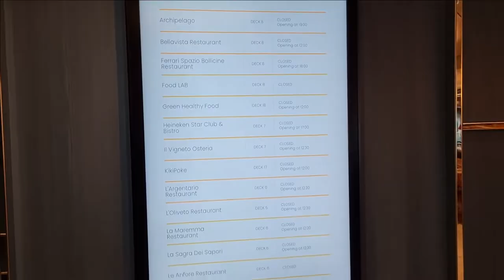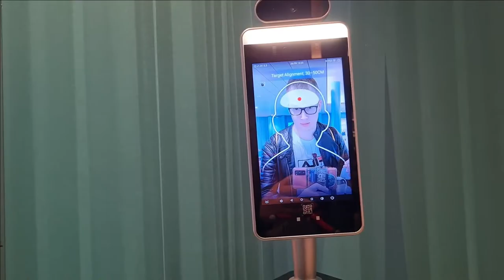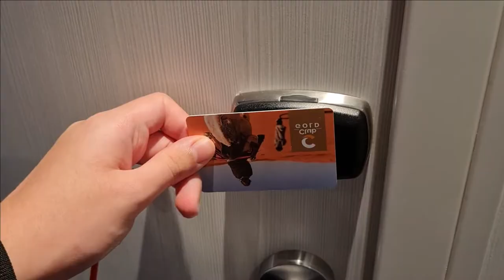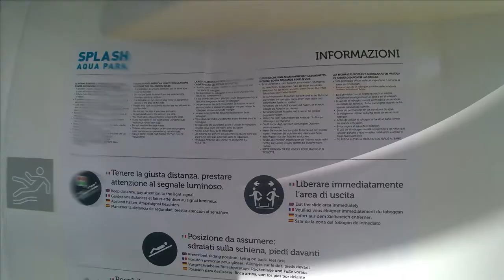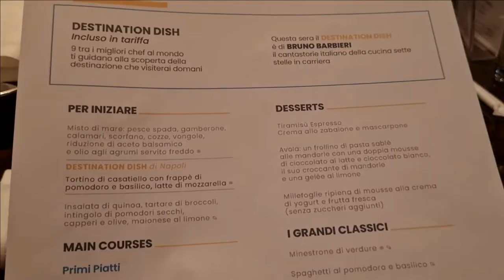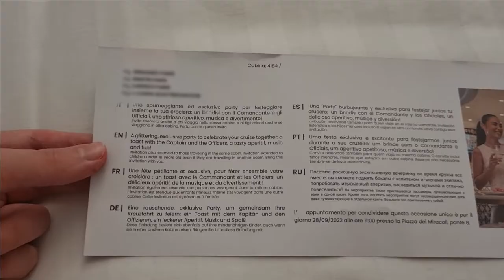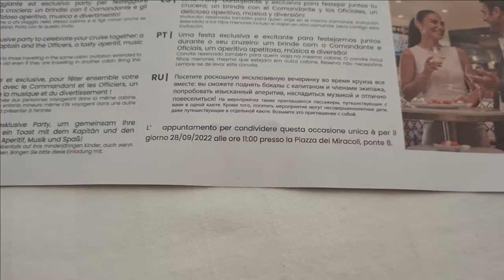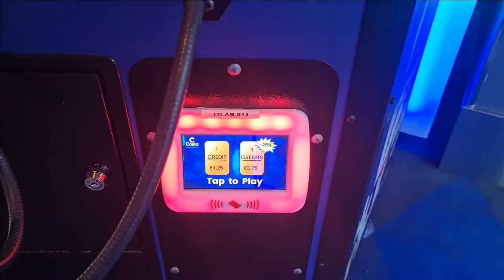Il PRIMO giorno di ORIENTAMENTO su COSTA TOSCANA!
Ciao ragazzi, il 26 settembre 2022 sono partito in crociera con la compagnia Costa Toscana. Tuttavia è stato il primo giorno di orientamento e molte altri ambienti ancora li dovremmo visitare... L'itinerario del viaggio è sul Mediterraneo (Civitavecchia, Napoli, Ibiza, Valencia, Marsiglia, Savona).
Sappiate che la stanza per dormire volutamente l'abbiamo scelta piccola per RISPARMIARE, il balconcino privato è un surplus sorvolabile perché lo si può avere "gratuitamente" quello pubblico salendo nei ponti superiori.
Gli imprevisti non mancano mai... Costa ci ha annullato l'escursione per la visita dell'isola di Capri, e al suo posto abbiamo sostituito con una visita alla città di Sorrento.
(Cara Costa era gradita una comunicazione via e-mail, manco quello avete fatto)
Per motivi di privacy alcune parti sono oscurate oppure è presente un bollino per proteggere la privacy dei clienti e dell'equipaggio a bordo.

*Il prossimo Daily Vlog su Costa Toscana non è programmato tra 3 giorni, ma vi farò sapere sulle Stories di Instagram quando verrà pubblicato.
**Contenuto registrato il 26 Settembre 2022 su Costa Toscana a Civitavecchia (RM).

► Ogni 3 giorni alle ore 15:30 un nuovo Video!